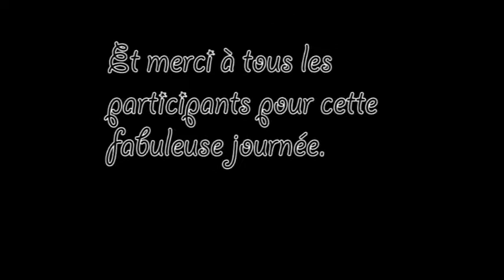Valenciennes Fingerboard contest @ Zero Co2 shop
Premier contest de finger skate au shop Zero Co2 à Valenciennes. Organisé par Antoine Chevalier et Ben.